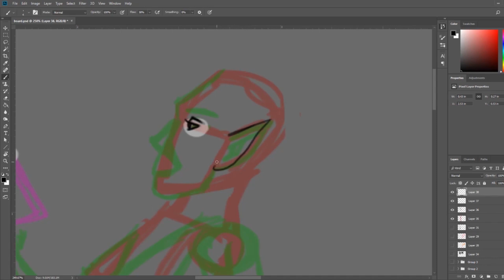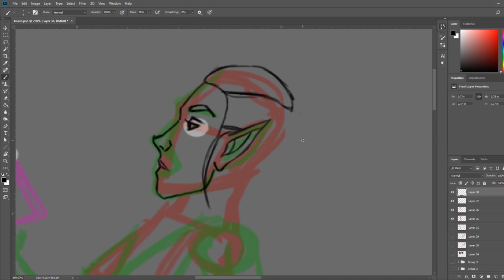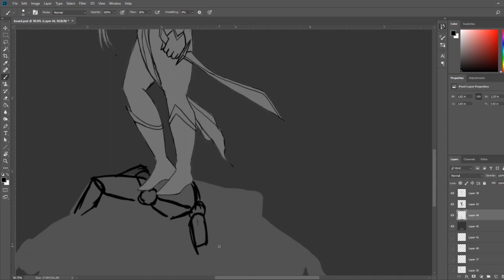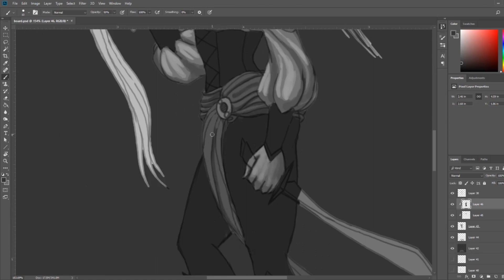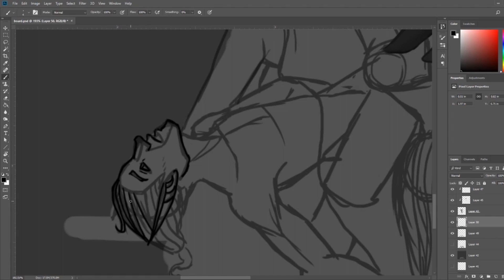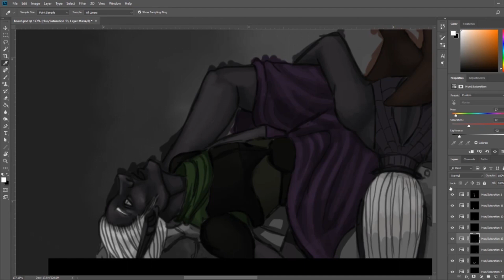Digital Drawing Time Lapse: Family Portrait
5 hours of drawing boiled down into 6 minutes of time lapse.

A little Character concept piece for my Dnd Character, Rohaki. Depicts the half-drow fighter with her "family". A truly gruesome take on a family portrait.

Music ~